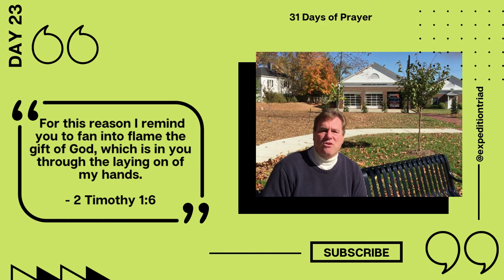31 Days of Prayer - Day Twenty-Three